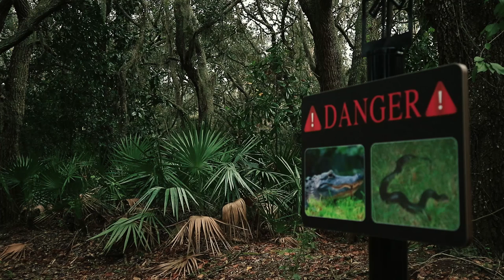SPANISH MOSS COVERED TRAILS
A quite morning in the Oak Park.
Tampa, Florida.